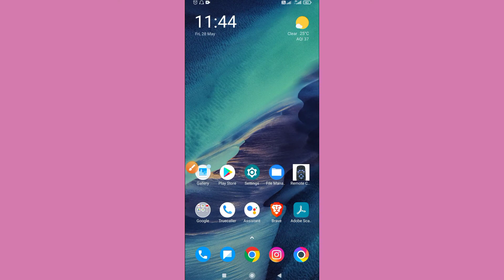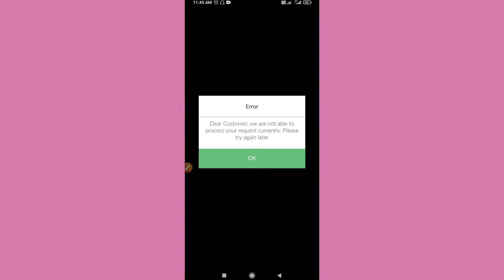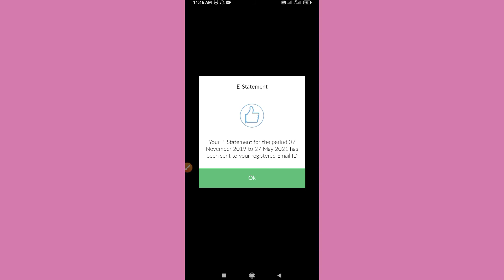Induslnd बैंक का पासबुक कैसे डाउनलोड करे!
Is video me hamnne ye bataya h ki

I'm on Instagram as @shahzad97088. Install the app to follow my photos and videos.

Induslnd bank

Induslnd bank passbook

Induslnd bank e passbook

Bank

Indus bank

Passbook

Passbook download

Induslnd bank account passbook download,